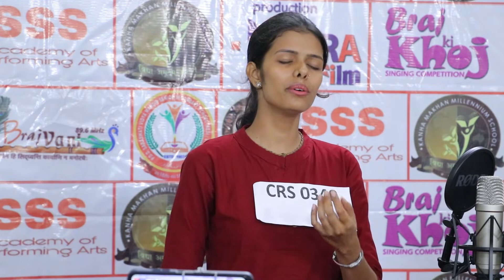Braj Ki Khoj I Mathura Auditions 3